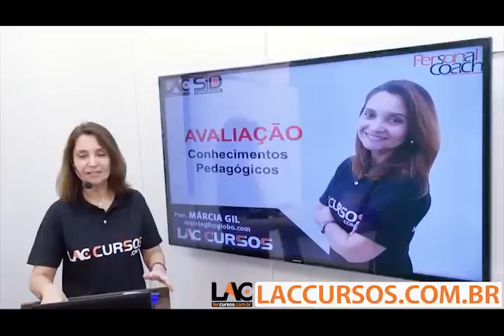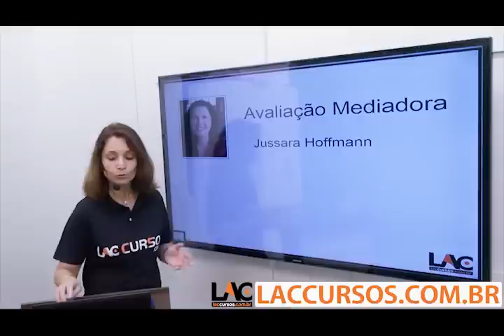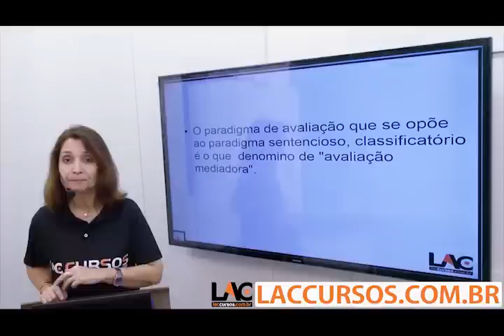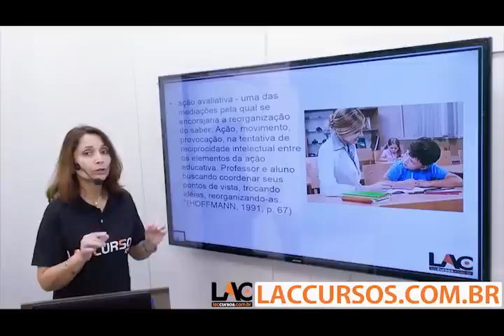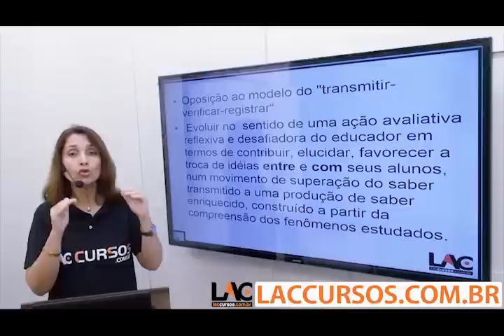Aula 06 - Avaliação - Conhecimentos Pedagógicos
Curso online - Conhecimentos Pedagógicos - Completão
Horário de atendimento: das 09h ás 18h (horário de Brasília)